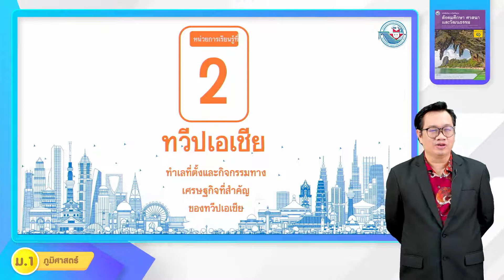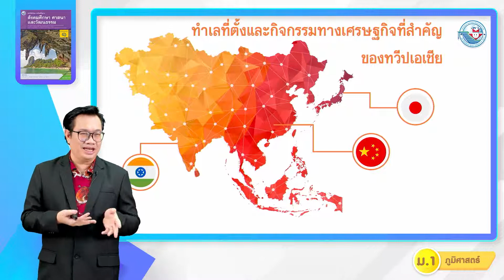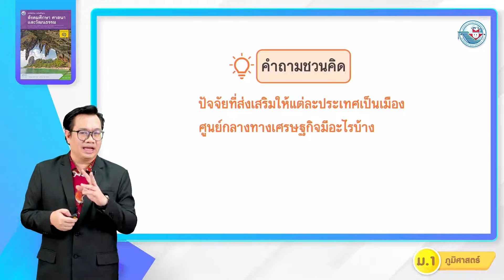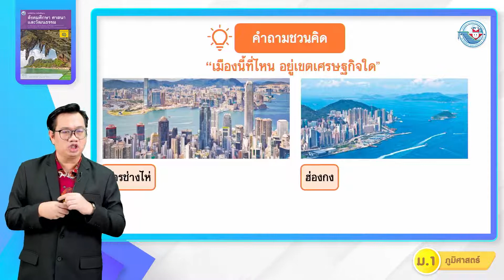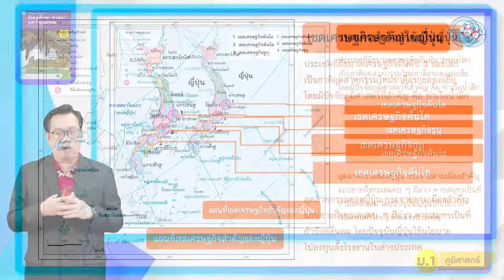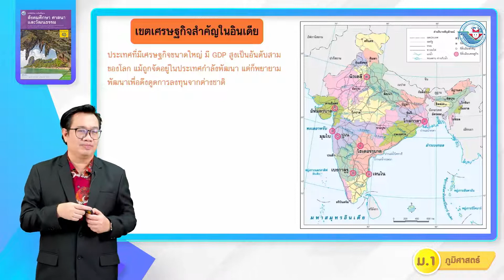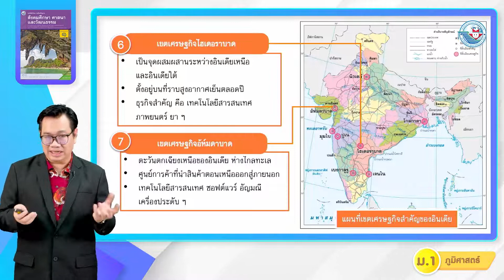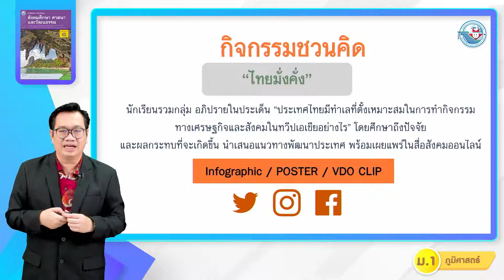ภูมิศาสตร์ ม 1 หน่วย 2 ทวีปเอเชีย 3